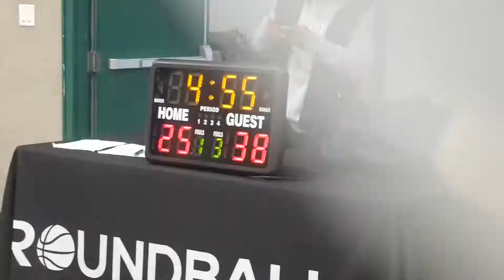2022 Surrey Spring Rec League - Loading.. vs Bulldogs - Round Ball BC Men's League